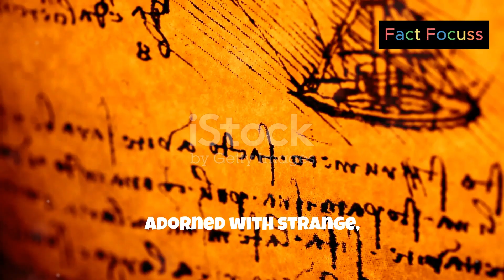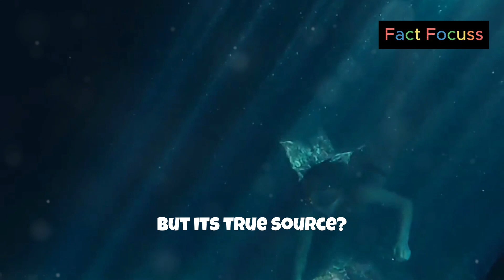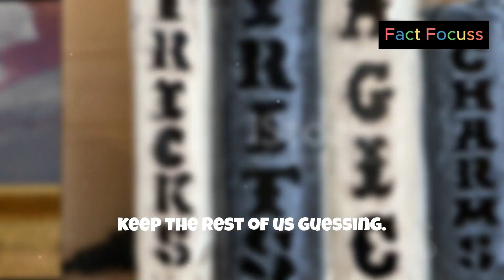Mysteries Unveiled: Unexplained Phenomena That Baffle Science!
Here are some fascinating facts about unexplained phenomena that continue to intrigue scientists and enthusiasts alike:

The Voynich Manuscript: This 15th-century codex is written in an unknown language and features strange illustrations. Despite extensive efforts by cryptographers and linguists, the manuscript's content and purpose remain a mystery.
The Bermuda Triangle: This region in the North Atlantic Ocean is infamous for the unexplained disappearances of ships and aircraft. Theories range from natural explanations like magnetic anomalies to more speculative ideas such as alien abductions, but no single explanation has been universally accepted.
The Wow! Signal: In 1977, the Big Ear radio telescope in Ohio detected a strong, narrowband radio signal from space, lasting 72 seconds. Known as the "Wow! Signal" after astronomer Jerry Ehman wrote "Wow!" on the data printout, its origin remains unknown and has not been detected again.

The Bloop: In 1997, NOAA recorded an ultra-low-frequency underwater sound in the South Pacific, named "The Bloop." The sound was louder than any known marine animal, leading to speculation about unknown sea creatures or natural events. Its source remains unidentified.
The Taos Hum: In the small town of Taos, New Mexico, residents have reported hearing a persistent, low-frequency hum since the early 1990s. Despite numerous investigations, the source of this mysterious sound has never been identified

OUTLINE:
00:00:00